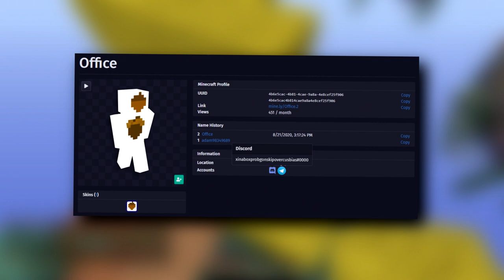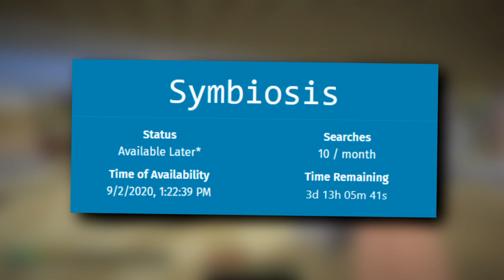OG Alert - Huge Lock Wave, Cat Reverted, Cape Line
Lots of stuff is happening in the community right now...

Thank you Pvtato#4812 for making the thumbnail!